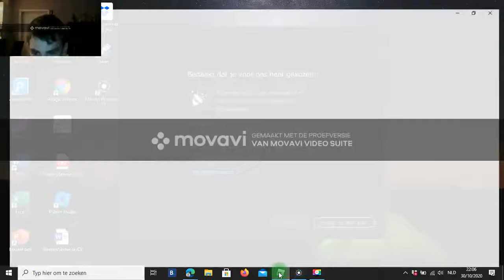roblox themapark tycoon 2 :2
roblox themaprk tycoon 2